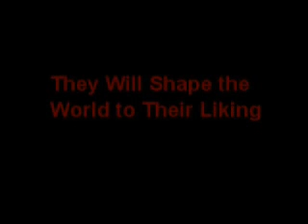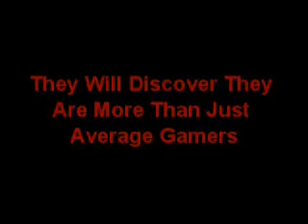Just a Gamer Trailer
The introduction of this video was for a final project.  This is another project that we never got a chance to finish, but, hey, you never know.